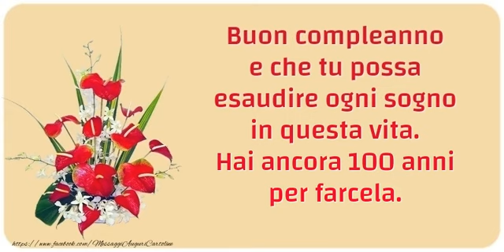Hai ancora 100 anni per farcela. Buon Compleanno!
Buon compleanno e che tu possa esaudire ogni sogno in questa vita. Hai ancora 100 anni per farcela. Buon Compleanno!